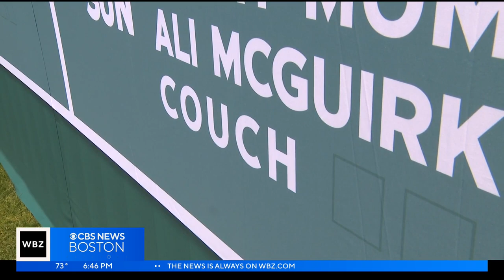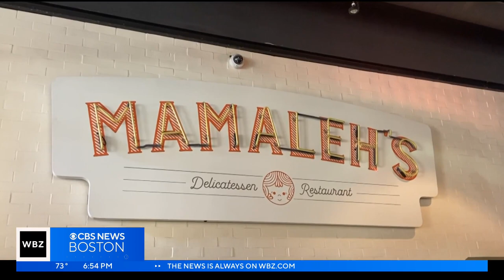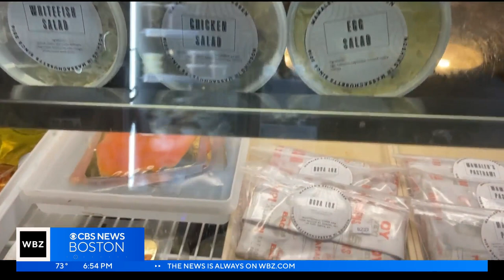Boston Calling Music Festival Special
A preview of the 3-day Boston Calling Music Festival held at the Harvard Athletic Complex.